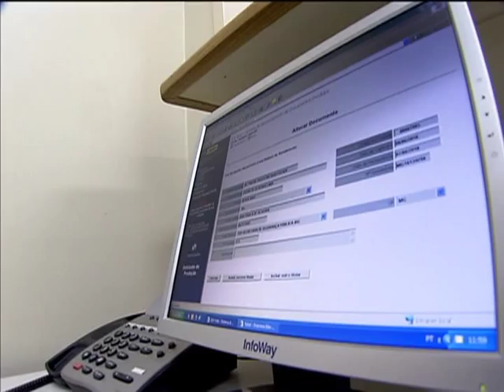Quase 50 mil documentos aguardam retirada no Achados e Perdidos dos Correios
NBR NOTÍCIAS -- 22.02.13: Carteira de identidade, motorista, cartões de crédito. Perder documentos é sempre uma dor de cabeça. Mas os Correios podem te ajudar a encontrá-los. Na instituição estão, hoje em dia, cerca de 46 mil documentos a espera dos donos. Para conferir se o documento está nos Correios, basta fazer a busca no site da empresa ligar para a Central de Atendimento ou 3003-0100) ou ir pessoalmente a uma agência.